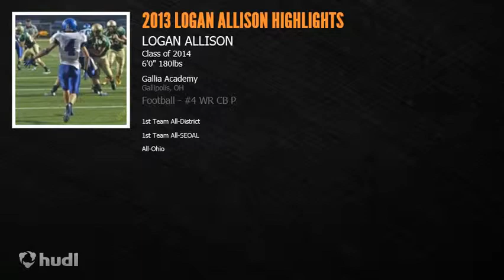2013 Logan Allison Highlights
Logan Allison: Class of 2014, Gallia Academy High School, Gallipolis, OH
All-Ohio, 1st Team All-District, 1st Team All-SEOAL